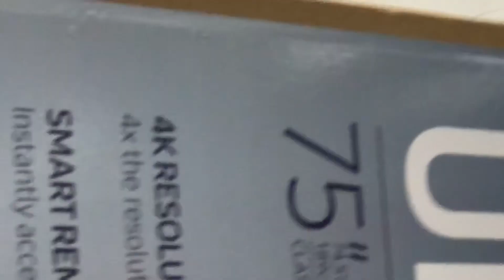Vlogs ep. 2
Issa lit Vlog